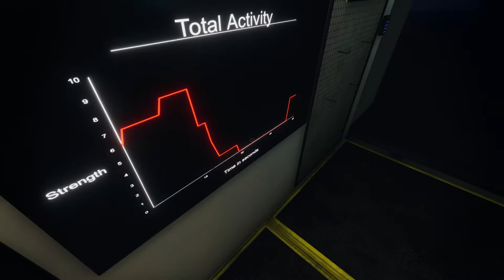Edgefield Street House Phasmophobia TFGT The Mimic Hunt 89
Toodling around with a ghost and trying to earn those bucks!

We tinker around with the SUMMONING CIRCLE in this video.

This game has the special Christmas hat, decorations, music, etc. Fun!

Played with: HaloKittyTTV (Twitch)